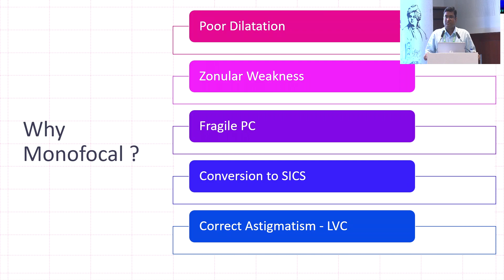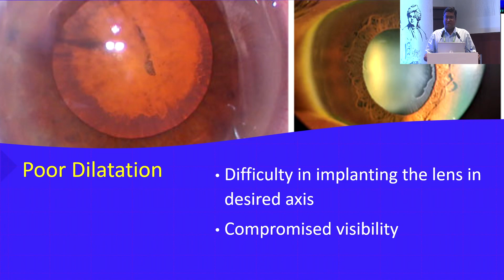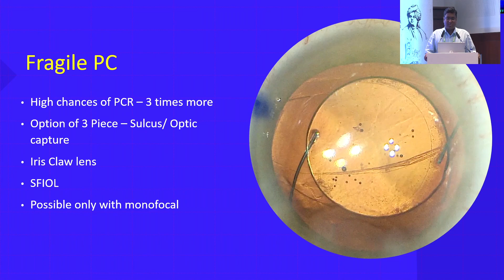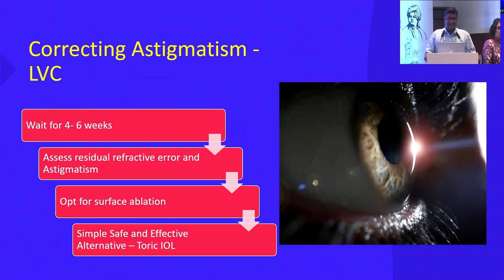AIOC2024 IC450 Topic Dr Madhu Uddaraju Monofocal IOL in Pseudo Exfoliation with Hard Cataract and